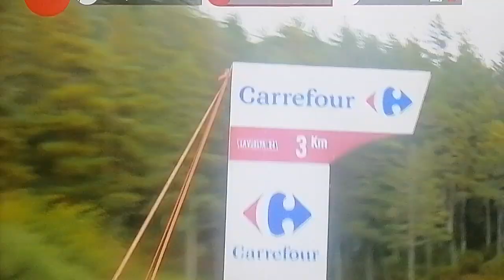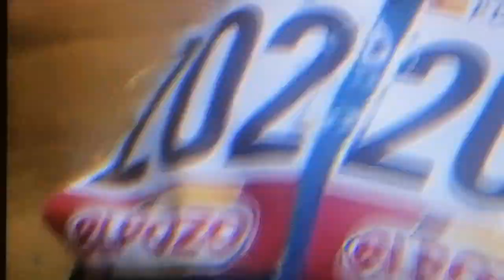El ganador de la etapa 12. Vuelta España 2024. lmg Caracol Tv.